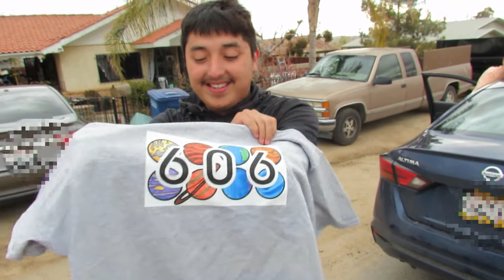Surprising Our Biggest Fan!